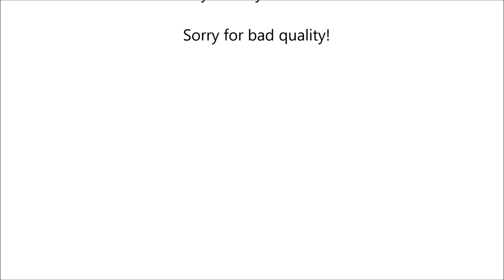Small Town City International Airport-Airport Update Gemini Jets-July #1 (1/4)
Sorry for the slight delay, but I was away and couldn't reach the videos. Oh it even rhymes :)